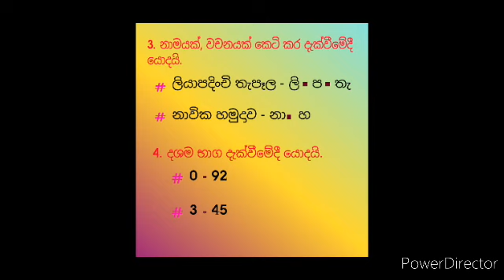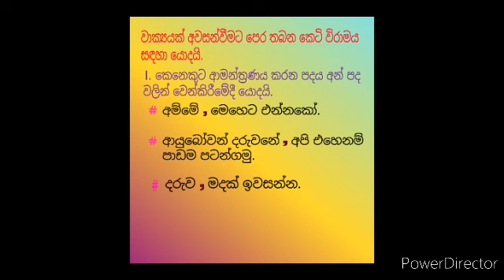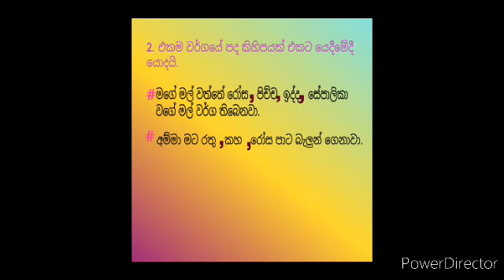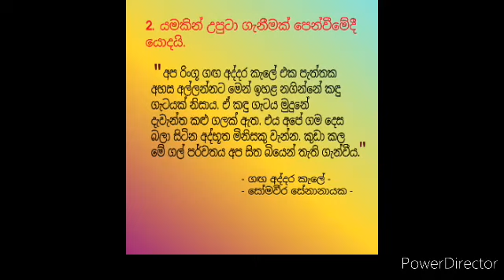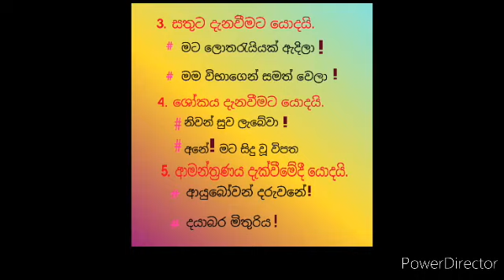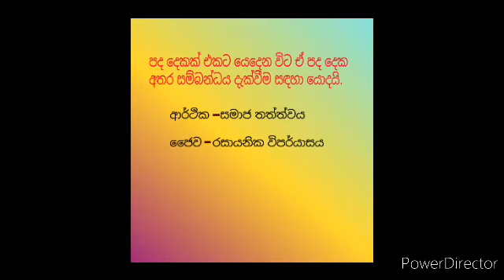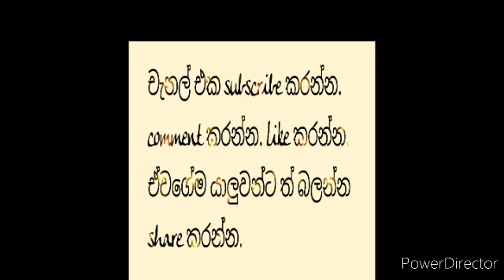Virama Lakunu විරාම ලකුණු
ලිඛිත භාෂාවේදී කියවන්නාට එහි අර්ථය වටහා ගැනීමේ පහසුව පිණිස විරාම ලකුණු යොදාගනී. විරාම ලකුණු කිහිපයක් උදාහරණය සමඟ මෙහි ඉදිරිපත් කර ඇත.

1 ශ්‍රේණියේ සිටම ඉගැන්වෙන මෙම විරාම ලක්ෂණ දරුවන් නිතරම වරදවා ගන්නා දෙයක් නිසා මෙමගින් එය අවම කරගත හැකිවනු ඇතැයි විශ්වාස කළ හැක.